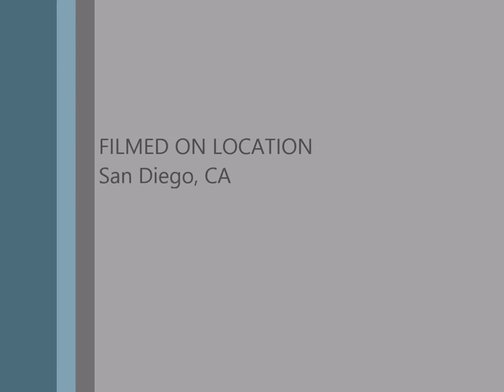I'm Coming Out Video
This video is a dedication to ME! I'm Coming Out and I want the world to know! It took vulnerability and courage to take these pictures and do a video of who I am.  Thank you Lucinda for capturing my essence I have a lot to offer the world and so do YOU.  Falling in love with myself has been the best romantic thing I have ever done for myself and I would love for you to do the same.  The world needs you, the essence of you, the magnificent GIFT you are to the planet!  With this new awakening I have created “Falling In Love With Yourself “ VIP Mentoring with Linda Summers and have also designed a 2-Day Pampered In The City Spa—Transformational Makeover that unmasked, release stuck energy, file off old beliefs/habits, renew rejuvenate and FEEL your beauty and then reveal to you the essence of your being so that you too can fall in love with yourself!  If you would like information on my services and the packages I offer, please message me.  Be sure to “like”, share and comment on my page. I look forward to YOU falling in love with YOU and breaking out of YOUR shell!